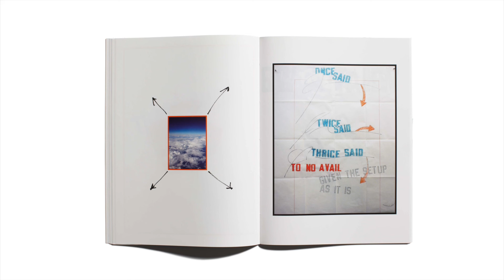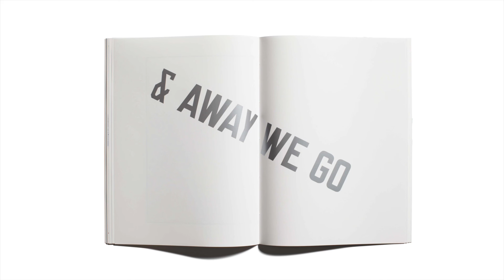TDCDAY2020：Jonathan Ellery + Lawrence Weiner（メッセージ）、服部一成（メッセージ）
東京TDC賞2020の受賞作品をめぐるデザインフォーラム「TDCDAY 2020」は、2020年4月4日（土）に、Youtube Liveにて配信されました。

TDCDAY2020 プログラム01
グランプリ：Galeries Lafayette Champs Élysées
Michael Amzalag + Mathias Augustyniak, M/M(Paris) + Grace Johnston（プレゼンテーション）
菅付雅信（メッセージ）

TDCDAY2020 プログラム02
TDC展 グラフィック

TDCDAY2020 プログラム03
特別賞：球体 8／STATION TO STATION
立花文穂（プレゼンテーション）

TDCDAY2020 プログラム04
TDC賞：一花一日：髙田唯北京展
髙田 唯（プレゼンテーション）

TDCDAY2020 プログラム05
TDC賞：the benevolent enjoy mountains “仁者乐山”
Li Xibin + Liu Yutong（プレゼンテーション）

TDCDAY2020 プログラム06
RGB賞：The Library of Nonhuman Books
Karen ann Donnachie + Andy Simionato（プレゼンテーション）

TDCDAY2020 プログラム07
TDC賞：The Journey of Things: Magdalene Odundo
Oliver Knight + Rory McGrath, OK-RM（プレゼンテーション）

TDCDAY2020 プログラム08
TDC賞：Marlet AntiManifesto
Panos Vassiliou + Manos Daskalakis（プレゼンテーション）

TDCDAY2020 プログラム09
TDC賞：Big, or Small
Mei Shuzhi + Lian Jie + Li Xibin（プレゼンテーション）

TDCDAY2020 プログラム10
ブックデザイン賞：HERE IT IS HERE IT AINT
Jonathan Ellery + Lawrence Weiner （メッセージ）

TDCDAY2020 プログラム11
TDC賞：Grammatography
Akiem Helmling + Sami Kortemäki + Bas Jacobs, Underware（プレゼンテーション）

TDCDAY2020 プログラム12
タイプデザイン賞：Affichen-Schriften FSL
Pierre Pané-Farré（プレゼンテーション）